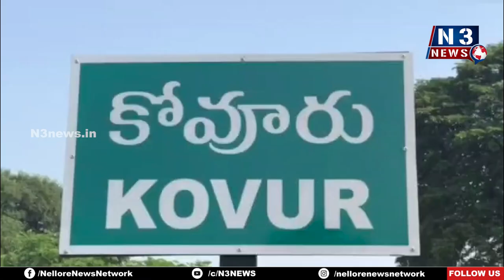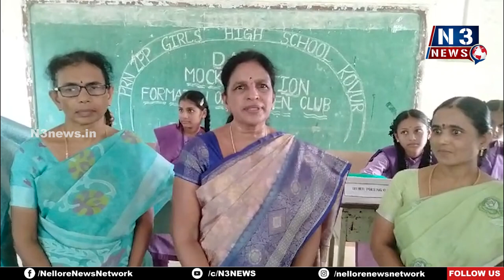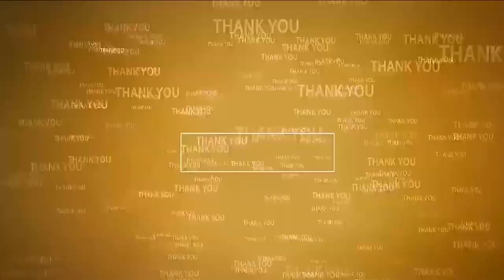కోవూరు బాలిక‌ల పాఠ‌శాల‌లో మాక్‌పోలింగ్‌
- ఓటుహ‌క్కుపై అవ‌గాహ‌న క‌ల్పించిన ఎంఈవో2 చెంచుల‌క్ష్మి